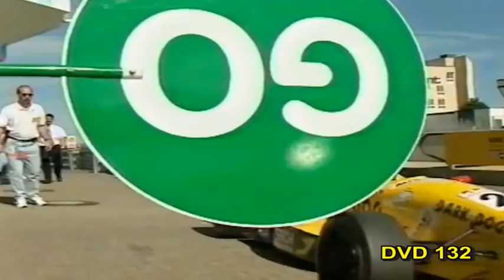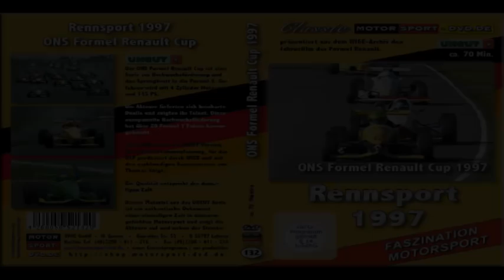Formel Renault Cup 1977 (Trailer DVD132)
Jahresfilm Formel Renault 1977